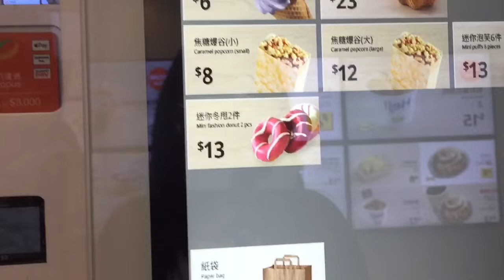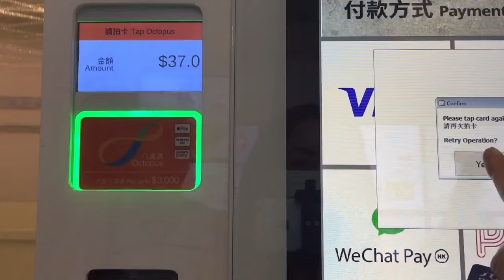LIFE DIARIES | Nag-lunch sa IKEA + nag shopping ng gamit sa kusina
Hey guys! Kamusta?

Sana nag enjoy kayo kahit ako lang mag-isa palagi sa aking mga videos. hihi. I just want to share with you ang aking mga ginagawa every day off. Pumunta ako sa ikea to  buy some stuffs para future house ko hihi. Nag start na ako mag-ipon para sa ilalaman ko sa aking balikbayan box. Sa Ikea kasi very affordable at matitibay mga gamit sa bahay. Malapit na kasi ako uuwi for good at gusto ko lang sulitin mga days na andito pa ako sa Hongkong para mamili ng mga gamit sa bahay.

Btw, sarap din mga food nila at ang mura pa. Busog ka na sa halagang $30hkd plus at unli ang drinks hahaha. Pasensya na kung puro nalang kain nasa vlog ko dito hihi.

If you want to see more like this kung saan mga shops na mura dito sa Hongkong, comment lang kayo sa baba.

Xoxo,
Jeca Shine

For more updates:

FOOD CONTENT IG: @spoon_soulph